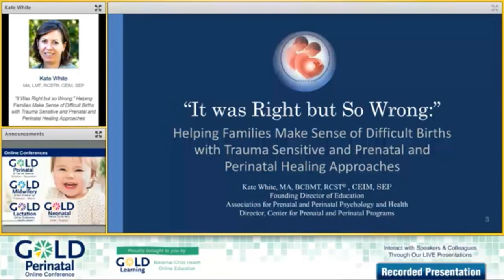Interview with Kate White | “It Was Right but so Wrong” | GOLD Speaker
We're thrilled to have Kate White, MA, LMT, RCST®, CEIM, SEP, presenting: "“It Was Right but so Wrong:” Helping Families Make Sense of Difficult Births with Trauma Sensitive and Prenatal and Perinatal Healing Approaches" as a part of our GOLD Mental Health in the Perinatal Period Lecture Pack, a GOLD Perinatal Online Conference 2018 Add-on Package. You can learn more about her presentation

GOLD Perinatal Conference 2018 begins on October 1, 2018!